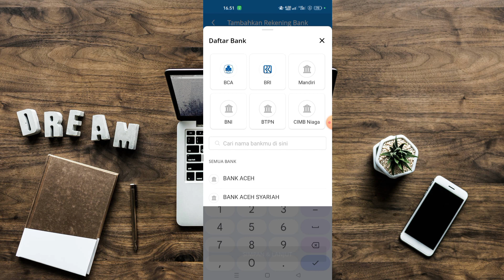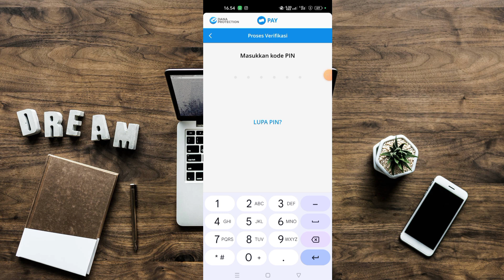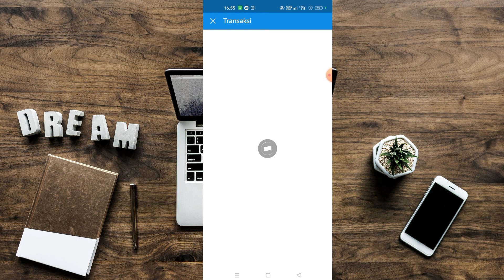GRATIS ! Cara transfer saldo dana ke bank BRI terbaru 2024 100% BERHASIL Tanpa Biaya Admin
Gampang banget ! cara transfer saldo shopeepay ke dana terbaru 2024

Tutorial Cara Transfer Saldo ShopeePay Ke Dana Terbaru, Bagi Kamu Yang Ingin Transfer Saldo Shopeepay Ke Dana Tanpa Upgrade Premium, Tanpa Aplikasi Tambahan Bisa Mengikuti Vidio di channel ini Karena Dibahas Lengkap Cara Transfer Saldo ShopeePay Ke Dana Terbaru 2024

Begini cara transfer saldo shopeepay ke dana tanpa biaya admin,
cara transfer saldo shopeepay ke dana tanpa verifikasi,
cara transfer saldo shopeepay ke dana tanpa aplikasi,
cara transfer saldo shopeepay ke dana 2024,
cara transfer saldo shopeepay ke dana tanpa upgrade,
cara transfer saldo shopeepay ke dana terbaru,
cara transfer saldo shopeepay ke dana tanpa verifikasi ktp,
intech cara transfer saldo shopeepay ke dana terbaru,
cara transfer saldo shopeepay ke dana,
cara transfer saldo shopeepay ke akun dana,
cara transfer saldo shopeepay ke aplikasi dana,
cara transfer saldo bonus shopeepay ke dana,apakah bisa saldo shopeepay transfer ke dana,
cara transfer saldo dari shopeepay ke dana,
cara transfer saldo shopeepay ke dana tanpa ktp,
cara transfer saldo shopeepay ke saldo dana
cara transfer saldo dana ke shopeepay tanpa upgrade premium
cara kirim saldo shopeepay ke dana tanpa dana bisnis,cara kirim saldo dari shopeepay ke dana,
isi saldo dana via shopeepay,cara isi saldo shopeepay lewat aplikasi dana,
cara isi saldo shopeepay lewat apk dana,
cara isi saldo shopeepay lewat dana tanpa biaya admin,
cara isi saldo shopeepay lewat dana non premium,cara isi saldo shopeepay lewat dana premium